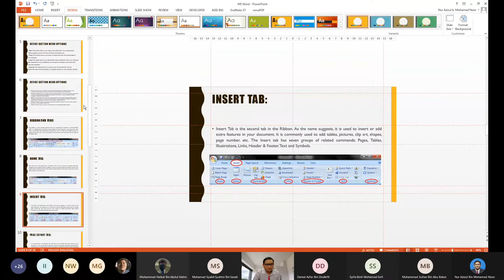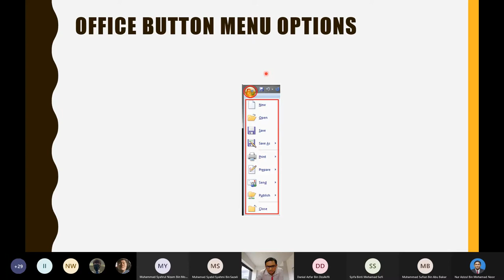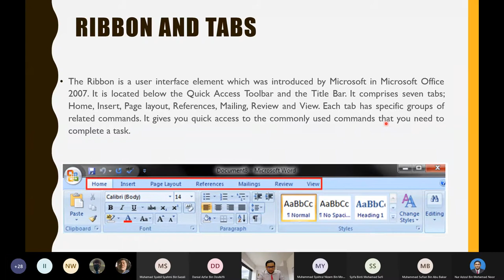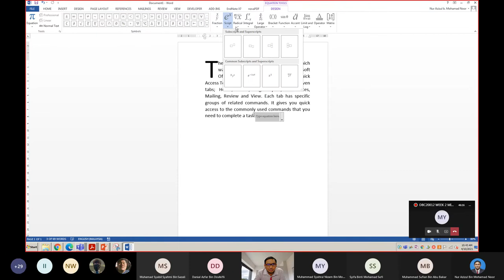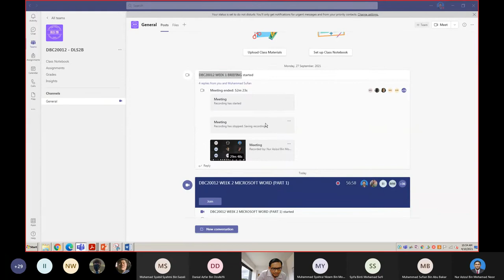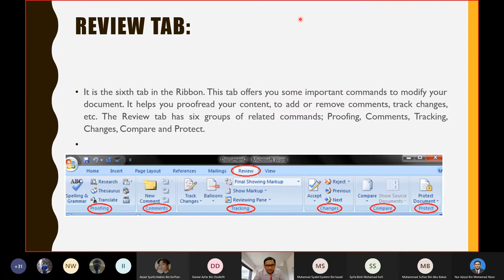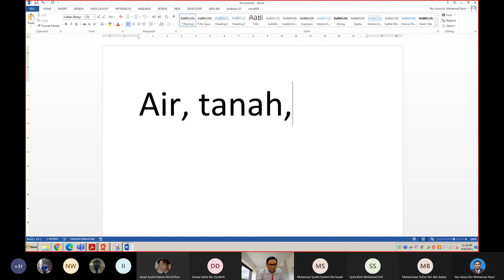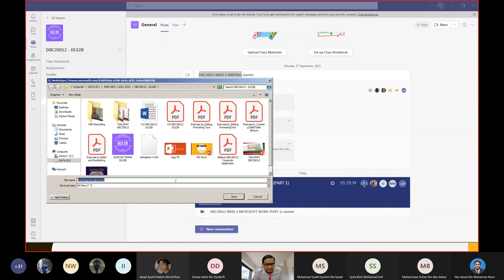DBC20012 WEEK 2 MICROSOFT WORD PART 1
Online teaching with the  topic:

1. Office Button Menu Options
2. Ribbon and Tabs
3. Exercise 1B
4. Convert text to a table
5. Convert a table to text
6. Exercise 1C